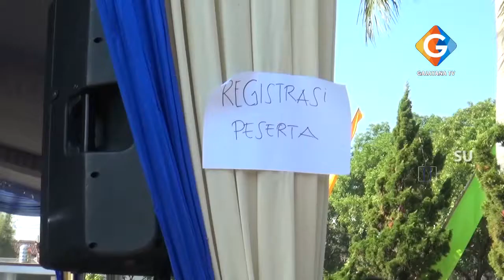FESTIVAL PANJI NUSANTARA 2019 - 3 " MALAM PUNCAK "